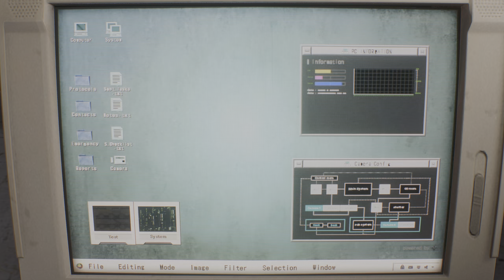Resident Evil 2 Remake - Claire Quinn Leather Jokering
Resident Evil 2 Remake
Claire Quinn Leather Jokering
Mods Resident Evil 2 Remake
Mods Claire
Mods Claire Harley Quinn
Claire
Harley Quinn
Mod Claire Quinn Leather Jokering
Mod Quinn Leather Jokering
Mod Jokering
Mod Claire Jokering
Joker